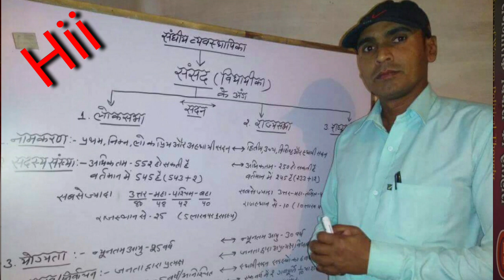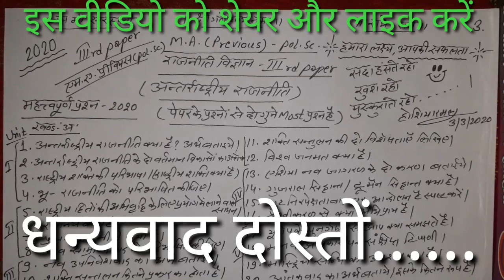MGSU M.A. (previous)exam Political science- 3rd paper GUESS PAPER (NC/Regular) 2020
Hello students., ye MGSU M.A. ka guess paper hai.,

whatsapp pr paper pane ke liye whp msg krey 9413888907

MGSU M.A.pol.sc. exam GUESS PAPER 2020,
M.A.GUESS PAPER 2020,
GUESS PAPER,
 GUESS PAPER 2020,
GUESS PAPER GUESS M.A. Political science